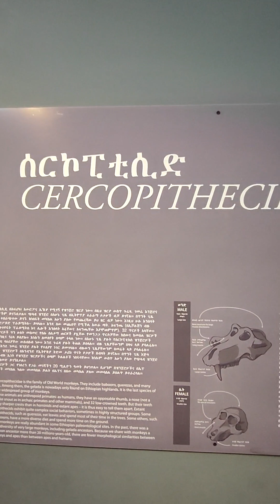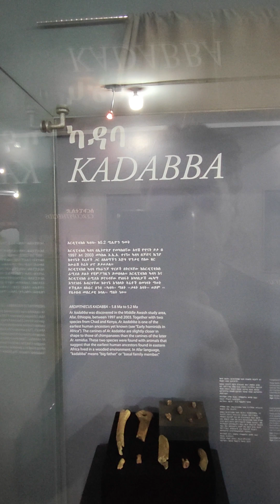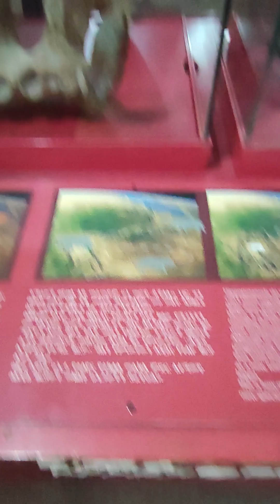Ethiopia Addis Ababa National Museum.